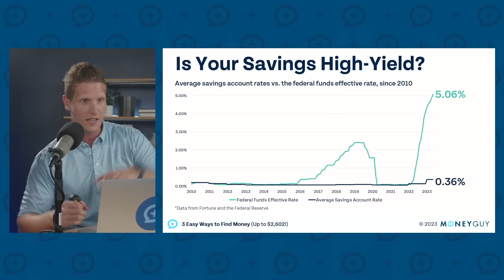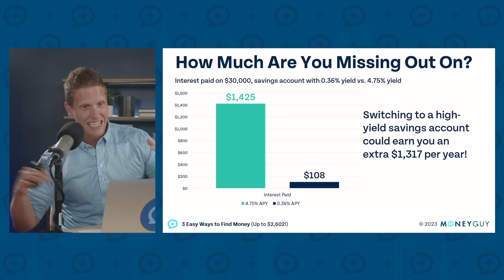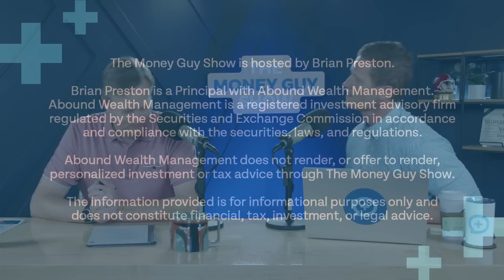The Power of High-Yield Savings Accounts!